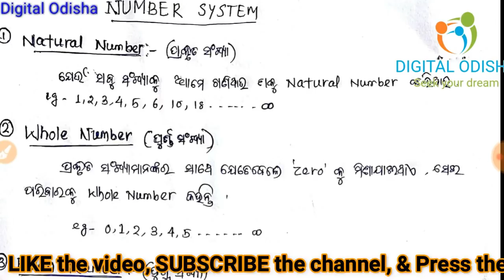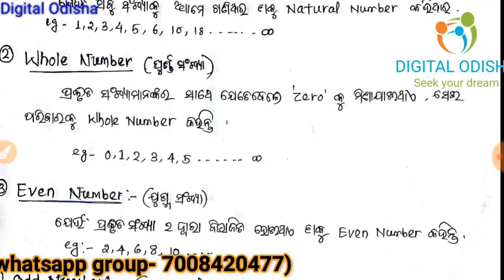Number System Trick || mathematics Number System || for all competitive exam | by digital odisha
Dear Aspirants,
       in ,my video  i try to discuss some a mathmatics short trick number system. it is help ful to your upcoming exam.